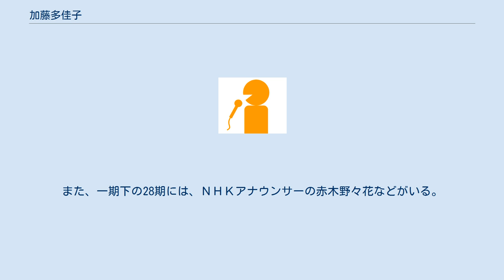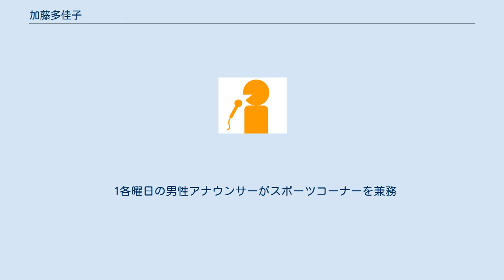加藤多佳子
Oha!4_NEWS_LIVE
加藤 多佳子（かとう たかこ、1989年10月29日 - ）は、日本のフリーアナウンサー、タレント。
ニチエンプロダクション所属。
 秋田県出身。
早稲田大学商学部卒業。
所属事務所の先輩である坂木萌子は同じ大学、学部、ゼミの先輩でもある。
高校時代は陸上部に入っていた。
早稲田大学在学中の2009年に早稲田コレクションに出場（この年のコンテスト優勝者はフジテレビアナウンサーの竹内友佳）。
 2010年より2年間、日本テレビイベントコンパニオン27期生として番組や各種イベントのアシスタントなどを経験。
同期メンバーには『Oha!4 NEWS LIVE』にアシスタント（旧：JD）としてレギュラー出演していた石田いつか と増井渚、渋佐和佳奈 がいる。
また、一期下の28期には、ＮＨＫアナウンサーの赤木野々花などがいる。
 2012年4月より1年間、日本テレビ『シューイチ』に「シューイチガールズ」第2期生としてレギュラー出演。
 2013年4月より日テレNEWS24（CS）・日本テレビ『Oha!4 NEWS LIVE』にスポーツキャスターとして出演。
番組スタッフからは『たかぽ』というニックネームで呼ばれている。
 2017年に一般男性と結婚したことをブログで報告。
 ハロー!プロジェクト（特にモーニング娘。）ファンでもある。
 妹がいる。
 Oha!4 NEWS LIVE 歴代キャスター 1 隔週交代。
2スポーツコーナーも兼務。
 1各曜日の男性アナウンサーがスポーツコーナーを兼務